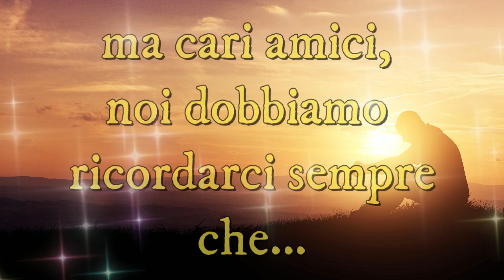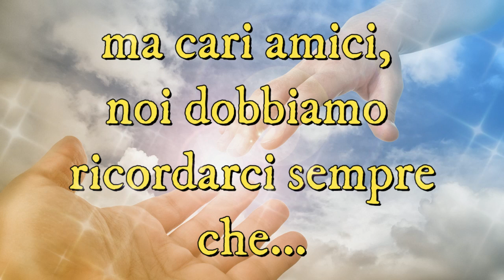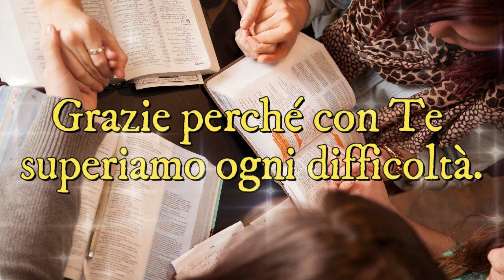Leggi questa preghiera - Gesù ti sta parlando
Leggi questa preghiera - Gesù ti sta parlando | Preghiera in Canto